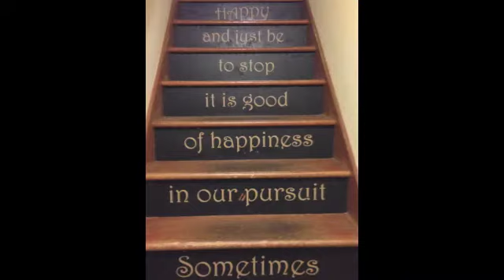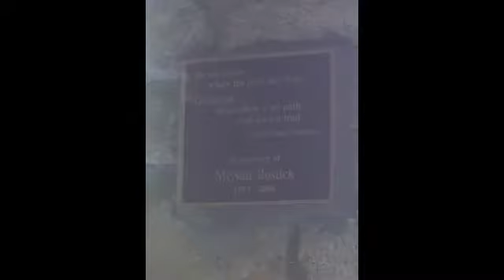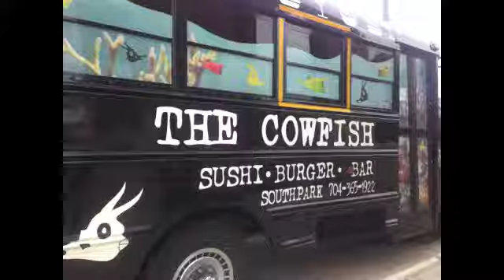Mountains Time Lapse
October 2013 trip to Brevard, NC and surrounding areas - Thanks to Nate for going crazy with the picture taking so this is more like a video than a slideshow. Congratulations to Mikaela and Nathan, I was grateful to celebrate their awesomeness together over this beautiful weekend. After the wedding, Nate and I trekked over to Charlotte for some Carowinds/Scarowinds fun and got to see Megan for lunch! Then we headed to Raleigh and got to spend some time with baby Miles (aka Big Mac aka MAC Attack) who was two weeks old. It was an amazing weekend!